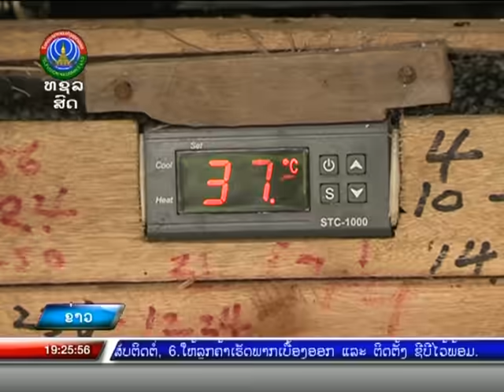ຜູ້ຜະລິດກະສິກໍາ ແລະ ການປັບຕົວແບບວິຖີດໍາລົງຊີວິດແບບໃໝ່. [27-09-2021]